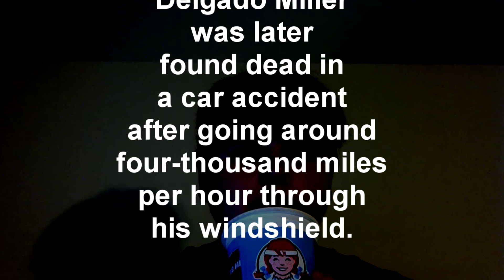Confusion.jpg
i fixa the comment